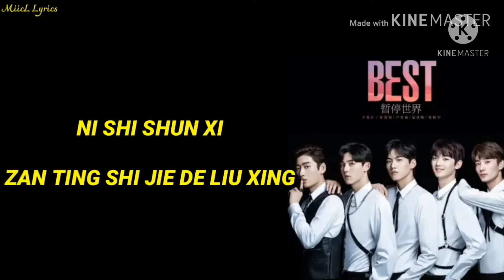BEST - 暂停世界Zan Ting Shi Jie [ Karaoke Lyrics ]